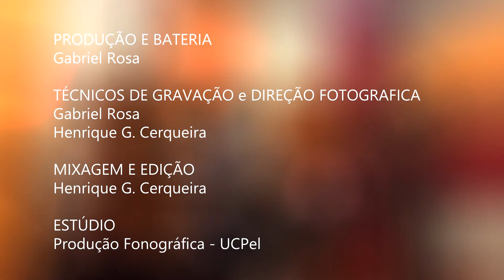Mashup on drums included Brazilian rhythms - Gabriel da Rosa